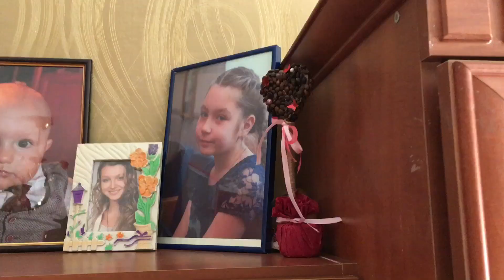Весілля Аня і Саша ч1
Видеосъёмка торжественных событий по всей стране. 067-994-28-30 Вячеслав

Меня зовут Вячеслав. Родился и живу в городе Бердичев. В свободное время снимаю видео, как о своей жизни, так и о жизни моего города и не только его.
Всегда готов ответить на ваши комментарии, предложения и критику.

Не забудьте нажать колокольчик, чтобы не пропустить!!!